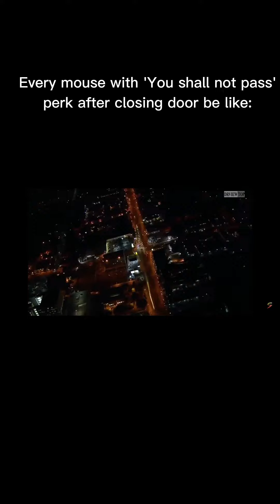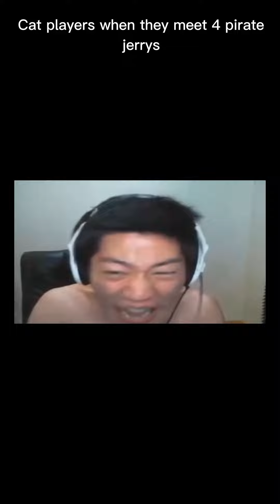Tom and Jerry:Chase Slander